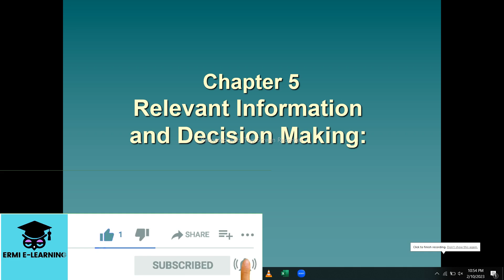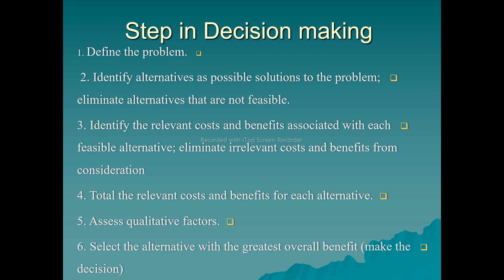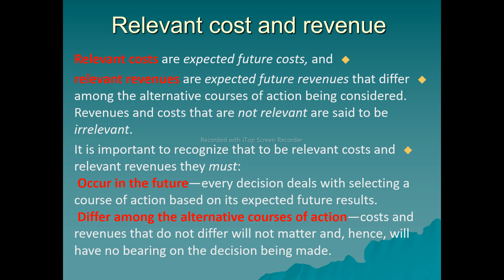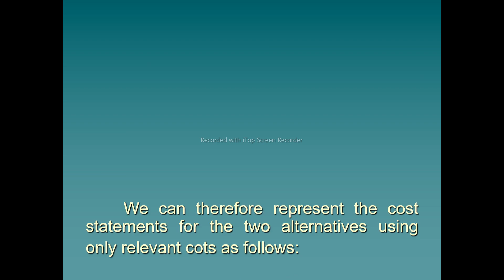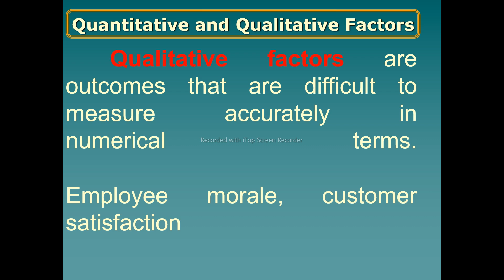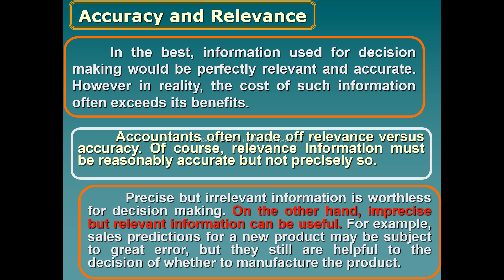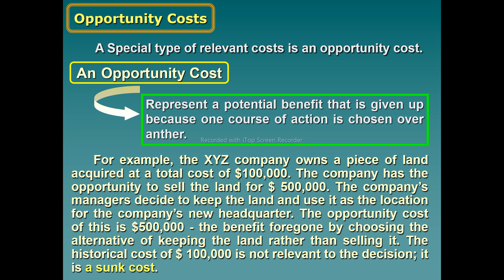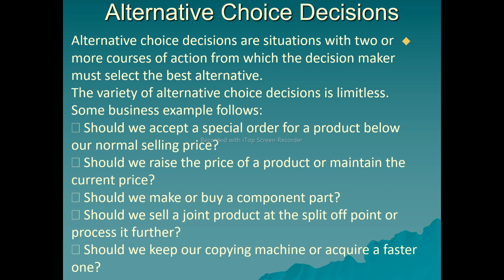Relevance information and decision making | Chapter 5 | Part 1 | Cost Accounting II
Ermi E-learning

1. Financial Health
2. Balance Sheet Analysis
3. Assets and Liabilities
4. Cash Flow
5. Accounting
6. Profitability
7. Business Management
8. Risk Management
9. Financial Reporting
10. Financial Planning

👉👉   Intermediate Accounting
👉👉   Cost and management accounting
👉👉    Financial Accounting
👉👉    IFRS Standards
👉👉    IAS
👉👉   Financial Management
👉👉    Accounting for merchandise  Business
👉👉    Accounting Cycle
👉👉    journal entry
👉👉    property plant and equipment
👉👉    Depreciation expense
👉👉    risk management
👉👉     Cost volume analysis
👉👉     Master budget
👉👉    Bank Reconciliation
👉👉    Inventory
👉👉    Current liability
👉👉    Cost Accounting
👉👉    Insurance
👉👉    Payroll
👉👉    Partnership
👉👉    PPE
👉👉    Liquidation
👉👉    Auditing
👉👉    job order costing system
👉👉    Corporation
👉👉   Peachtree accounting
👉👉    Insurance
👉👉     life insurance
👉👉    health insurance
👉👉     non life insurance or property insurance
👉👉    reinsurance
👉👉     IPSAS
👉👉    Financial analysis